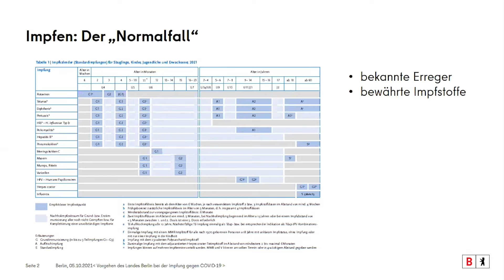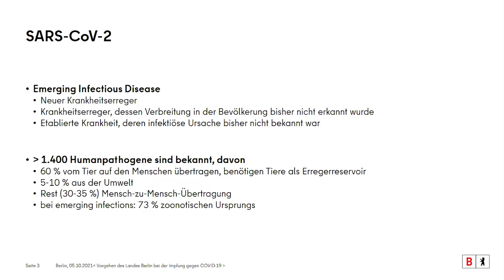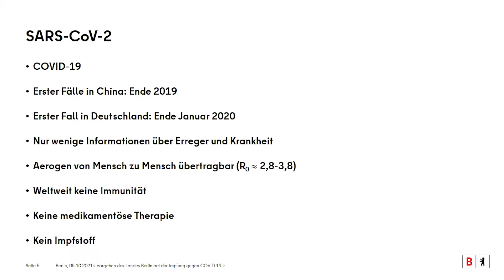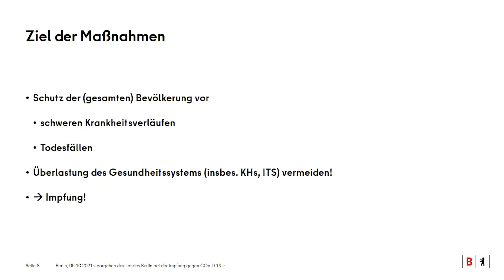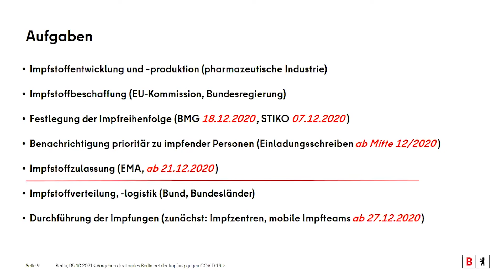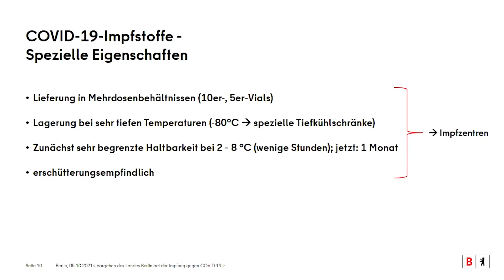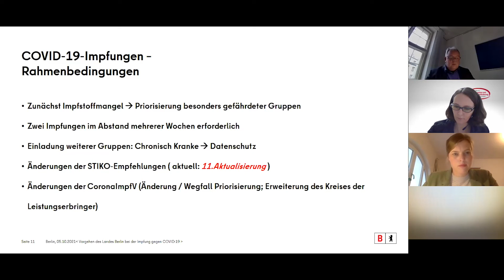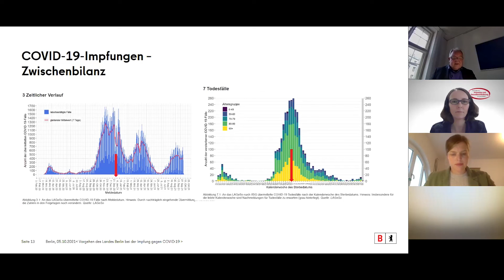„Geimpft – geschützt“ Gesundheitsforum der Landesgesundheitskonferenz, Dr. Christian Friedrich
Das Gesundheitsforum der Berliner Landesgesundheitskonferenz am 5. Oktober hat die Auswirkungen der Corona-Pandemie sowie den Impfschutz von Kindern und Jugendlichen in den Blick genommen. Welche Auswirkungen zeigen sich auf die Durchimpfungsrate? Wie hat sich die Inanspruchnahme regulärer, empfohlener Impfungen entwickelt? Welche Chancen und Herausforderungen werden bei der Impfung gegen Corona bei Jüngeren gesehen? Und welche Aspekte beeinflussen eine Impfentscheidung?